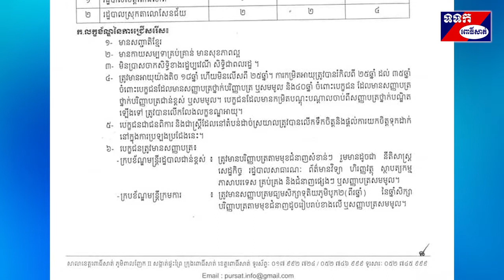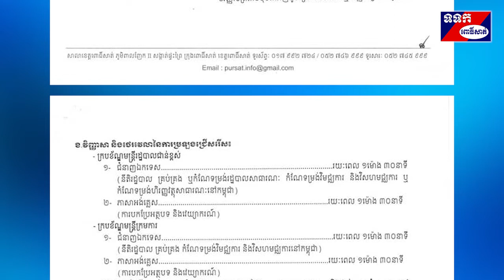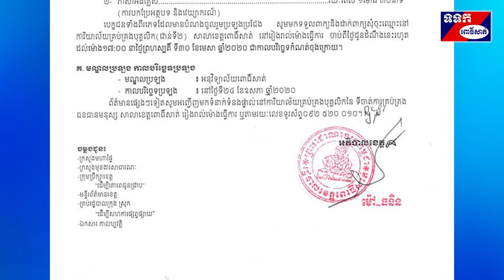សេចក្តីជូនដំណឹង ស្តីពីការប្រឡងជ្រើសរើសក្របខ័ណ្ឌមន្រ្តីរាជការស៊ីវិលក្រសួងមហាផ្ទៃ សម្រាប់ឆ្នាំ២០២០